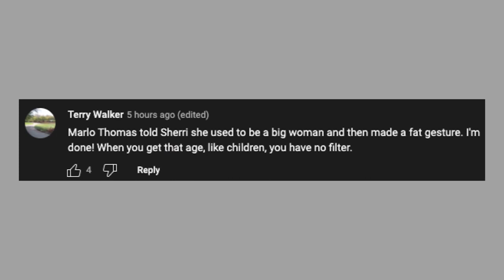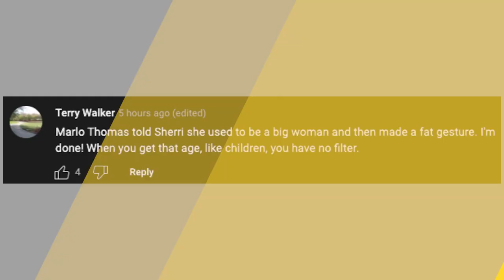Marlo Thomas ticked off ‘Sherri’ staffers by ‘fat shaming’ Shepherd on air | Page Six Celebrity News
Marlo Thomas sent “Sherri” staffers into “mama bear mode,” we’re told, when she “fat shamed” host Sherri Shepherd on her own show.

The “That Girl” star appeared on Shepherd’s new talk show Tuesday to promote multiple projects, including her upcoming film “Magical Christmas Village.”

But she stunned folks behind-the-scenes when, at the end of her segment, when she reminded Shepherd about a time their paths had crossed.

“I interviewed you for my AOL show [‘Monday’s with Marlo’],” she recalled, adding “and you used to be a big woman!”